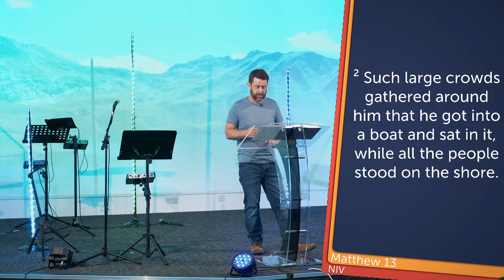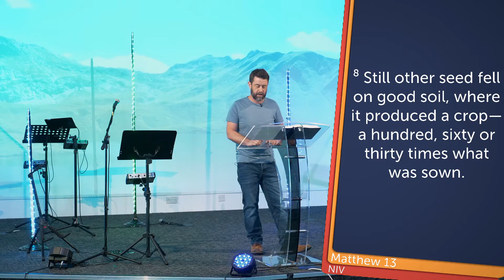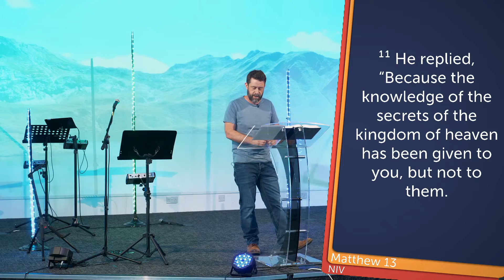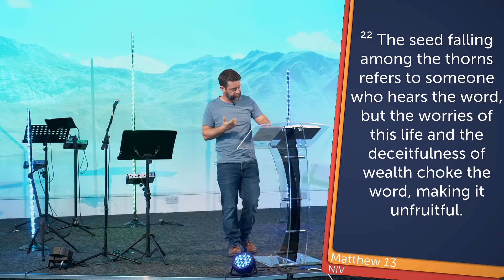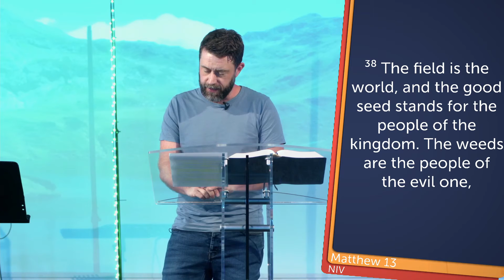The Field of the Evangelist | Andrew Scotland